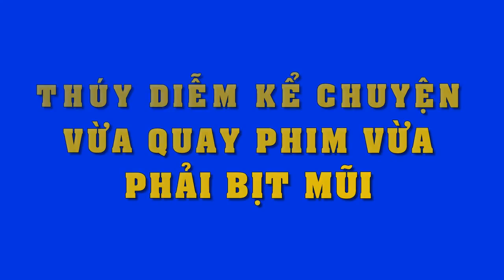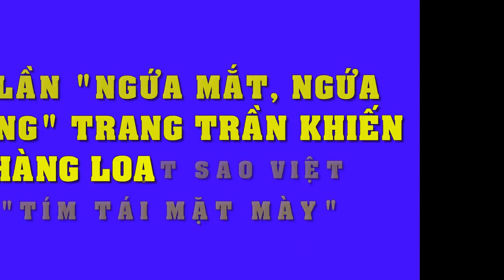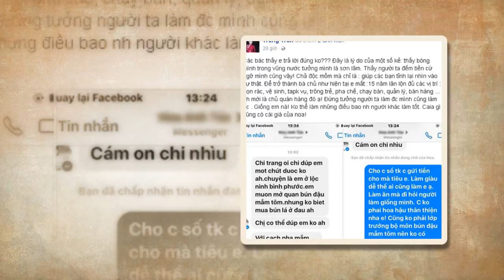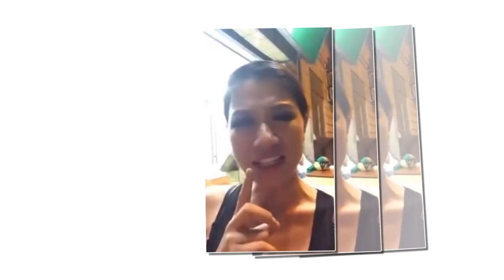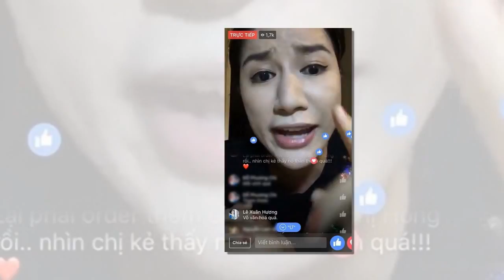Đây là cảnh diễn mà Thúy Diễm ám ảnh khi phải đóng phim trong chuồng heo "vừa quay vừa phải bịt mũi"